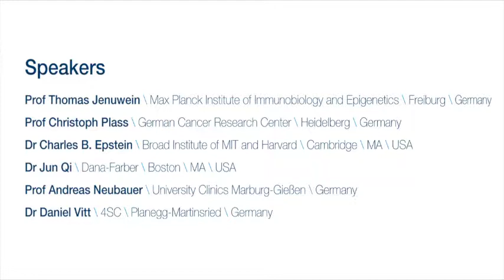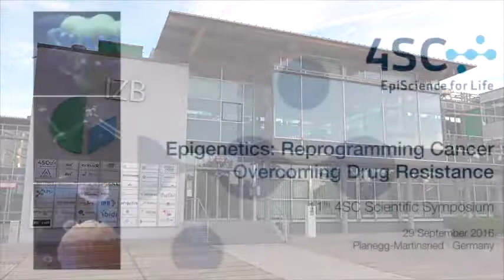4SC scientific symposium 29 September 2016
Epigenetics: Reprogramming cancer, overcoming drug resistance

On 29 September 2016, 4SC hosted its 11th scientific symposium at the IZB in Planegg-Martinsried, Germany.

The symposium featured lectures and lively discussion on epigenetics, a topic which is high on the agenda in the post-genomic era of cancer treatment.

Lecture Overview:
- Prof. Thomas Jenuwein, Max Planck Institute of Immunobiology and Epigenetics, Freigurg, Germany: Epigenetic control on the genome by repetitive elements
- Prof. Christoph Plass, German Cancer Research Center, Heidelberg, Germany: Cancer: cell-of-origin and epigenetics
- Charles Epstein, Ph.D., Broad Institute of MIT and Harvard, Cambridge, USA: Mapping and analysis of chromatin regulators
- Jun Qi, Ph.D., Dana-Farber, Boston, USA: Bromodomain-inhibition with JQ1 as therapeutic strategy in oncology
- Prof. Andreas Neubauer, University Clinics Marburg-Gießen, Germany: Epigenetic modifiers as anti-cancer agents - today and tomorrow
- Daniel Vitt, Ph.D., 4SC, Planegg-Martinsried, Germany: Targeting transcriptional deregulation with epigenetic modifiers